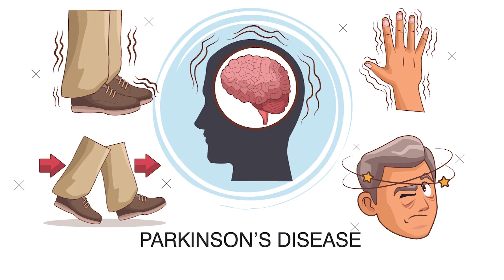รู้ทัน...ปัญหาสุขภาพ โรคของความเสื่อม โดย นพ ศิต เธียรฐิติ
รู้ทัน...ปัญหาสุขภาพ โรคของความเสื่อม

ปัญหาสุขภาพที่เราคนไทยคุ้ยเคยเป็นอย่างดี เช่น โรคเบาหวาน โรคหัวใจ โรคมะเร็ง โรคพาร์กินสัน ล้วนแล้วแต่เป็นปัญหายอดฮิตที่เราคนไทยมักจะคุ้นเคยเป็นอย่างดี เราเรียกในกลุ่มนี้ว่าโรคของความเสื่อมกล่าว คือเป็นโรคของความเสื่อมที่เกิดขึ้นกับอวัยวะใดอวัยวะหนึ่ง ระบบใดระบบหนึ่ง หรือร่างกายโดยรวม ซึ่งเป็นผลของความเสื่อมในระดับเซลล์

คำถามคือว่าทำไมเซลล์เราถึงเสื่อมลงและทำไมมันถึงเสื่อม  เมื่อเสื่อมแล้วสามารถซ่อมได้หรือไม่ และเราจะป้องกันมันได้อย่างไร  การแพทย์แบบ Regenerative Medicineโดย  นพ.ศิต เธียรฐิติ  แพทย์ผู้มีประสบการณ์ด้านการแพทย์บูรณาการและเวชศาสตร์ชะลอวัย  มีคำตอบในเรื่องนี้ให้กับคุณครับ